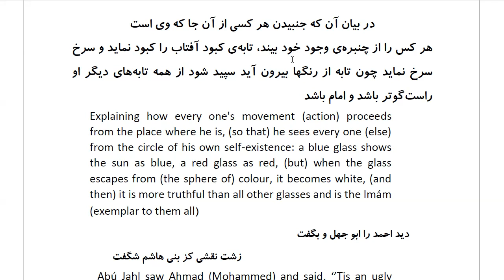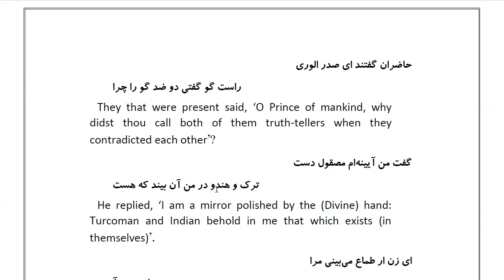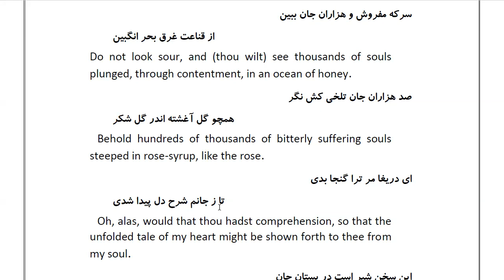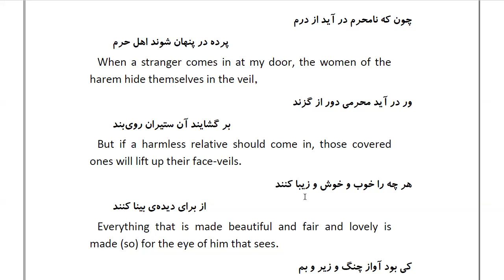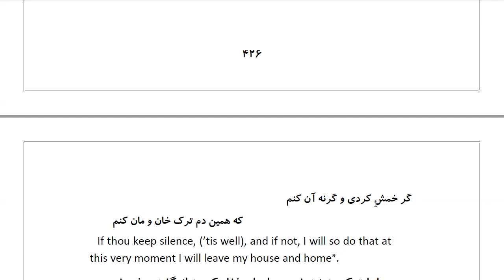Masnawi Rumi: In Farsi with English Translation: Part 117: Explaining how every one's movement